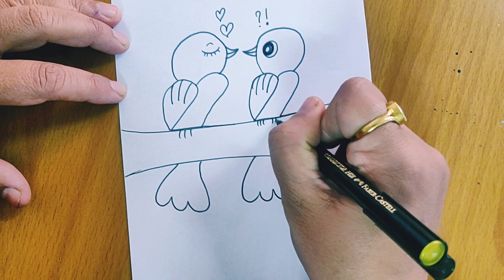How to draw Bird|| @hathparkhi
hath_parkhi